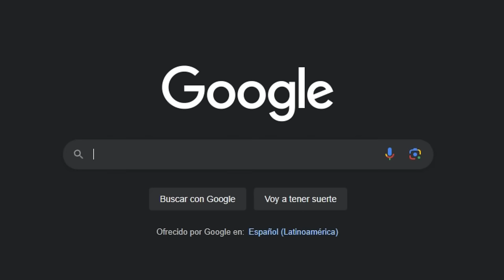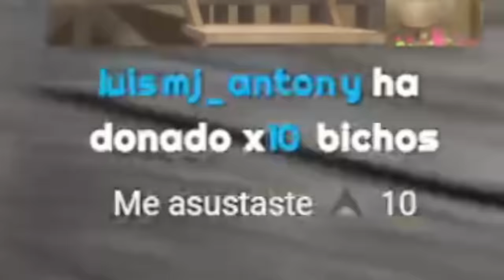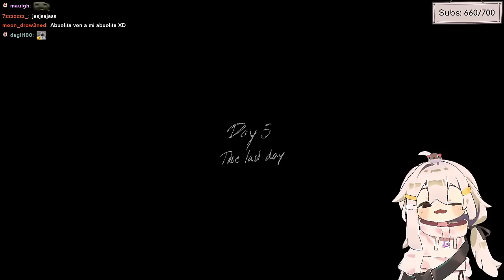El abuelo, la abuela y la nieta me persiguen | Granny 3